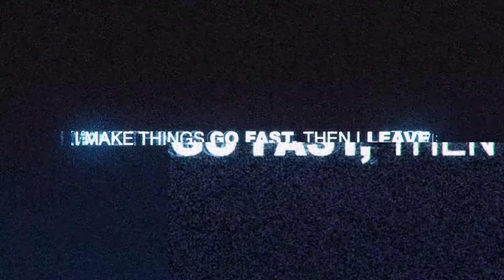Multiplayer Sprint - Lets Heat Things Up #4 / Need for Speed™ 2015ᴴᴰ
Track Name:  Lets Heat Things Up
Multiplayer Mode:  Sprint
Opponents Names: MBSlav [Mitsubishi EVO MR]
Car I Used:  Ferrari 458 Italia

Acura RSX-S
BMW M2
BMW M4
Ferrari F40
Ford Focus RS
Ford Mustang
Honda S2000
McLaren 570S
Mercedes-AMG GT
Scion FR-S
Toyota GT86
Volvo 242